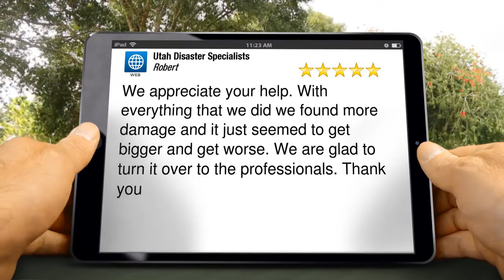Utah Disaster Specialists Amazing Five Star Review by Robert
5 Star Rating

We appreciate your help. With everything that we did we found more damage and it just seemed to get bigger and get worse. We are glad to turn it over to the professionals. Thank you

Utah Disaster Specialists
1128 N Main
Centerville Utah
84014

Water Damage, Flood Restoration, Mold Remediation, Mold Testing, Mold Inspection,  Fire & Smoke Damage.

Service Area: Weber, Davis, Salt Lake, Utah, Summit, Tooele Counties and surrounding areas.
Including Provo, Salt Lake City, Ogden, Layton, Orem & Park City.